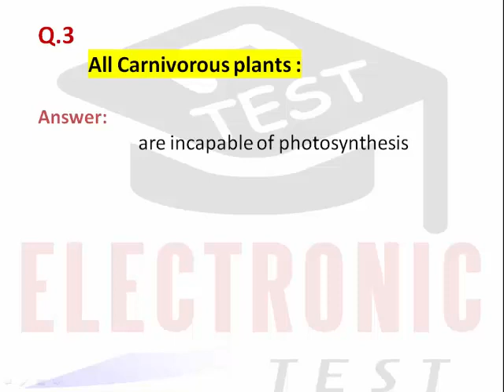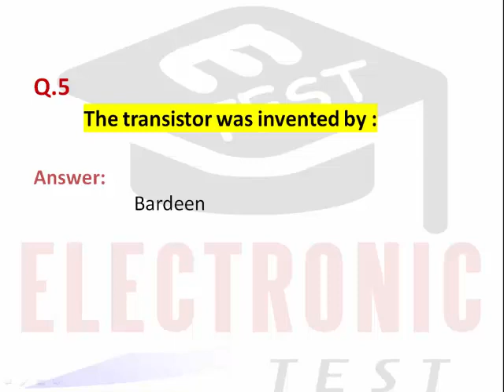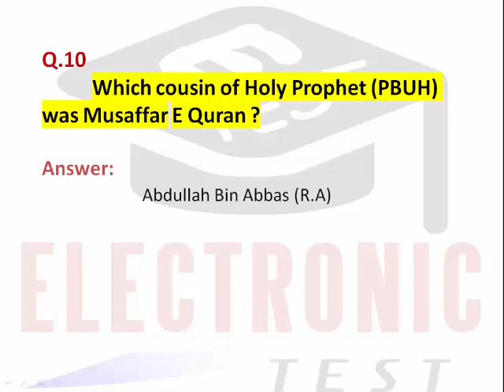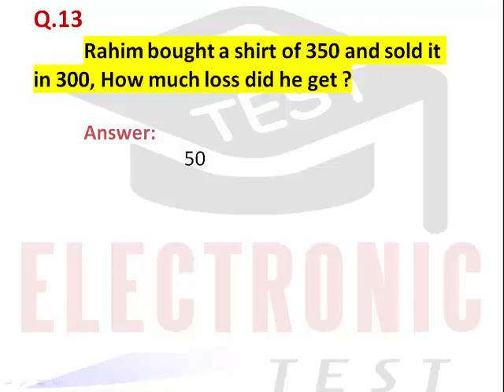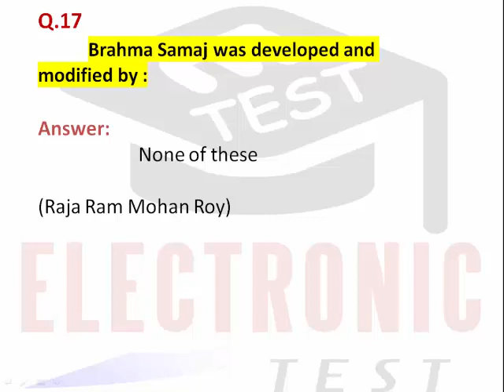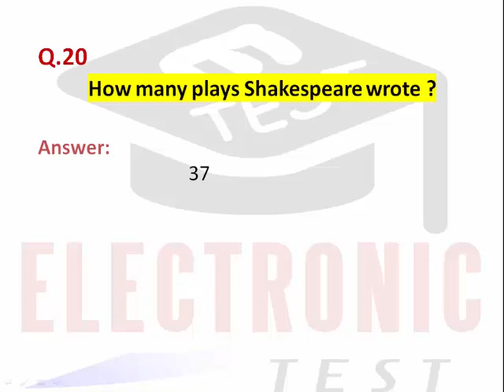Lecturer English PPSC Paper 08-11-2020 ||English Lecturer Solved Past Papers||ETEST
Lecturer English PPSC Paper 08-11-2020 |English Lecturer Solved Paper 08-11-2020|ETEST
Lecture English Paper held on 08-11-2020 through PPSC.
Punjab Public Service commission conducted the Paper of English Lecturer on 8th November 2020.
This video consist of General Knowledge Questions of English Lecturer Paper 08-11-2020.
ETEST YouTube Channel provides Most Repeated Questions to viewers for Test Preparation of all types.
This video consist of General Knowledge Part of Lecturer English Paper 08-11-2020.
This video of ETEST will provide you solution of English Lecturer PPSC Paper 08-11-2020 as we as knowledge about:
(1)Newly released book in 2020
(2)“The pandemic Century "is written by author Mark Honigsbaum
(3)Pakistan's National Assembly is the 15th National Assembly of Pakistan
(4)All carnivorous plants are incapable of photosynthesis
(5)Structure of DNA was discovered by James Watson
(6)The transistor was invented by Jhon Bardeen
(7)The term “double fault” is associated Tennis game
(8)Qantas is an airline of Australia
(9)The country Panama is situated at South America
(10)Charter of Madina was between Muslims & Jews
(11)The title of Abdullah Bin Abbas R.A was Musaffar E Quran
(12)What is the shortcut key to split a table in MS Word
(13)In MS Word 2016
(14)Equations options are available in Insert Menu
(15)Sedimentary Rocks are Porous Rocks
(16)Pampelonne Beech is a beech of France
(17)Indicate the coldest city of Pakistan Ziarat
(18)Brahma Samaj was developed and modified by Raja Ram Mohan Roy
(19)Shakespeare wrote 37 Plays
(20)The golden breadth is about 05 Poets
(21)Study of structure of sentences is called Syntax
(22)Rabinder Nath Tagore and Etc.

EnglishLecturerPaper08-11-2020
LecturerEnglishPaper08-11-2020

There is also available a playlist on ETEST YouTube Channel for the Test Preparation of  Lecturer English.You can watch all videos on the topic of English Lecturer Test Preparation Data by click on the following link.

Regards,
Arslan Liaqat !